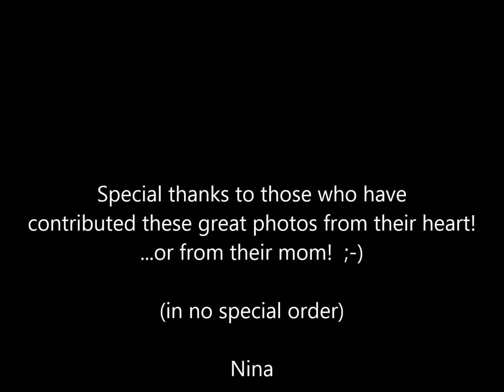Missing Critters Presents - 100% Free and Easy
Friends of want you to know how simple it is to fix a national tragedy.  It's free and easy!